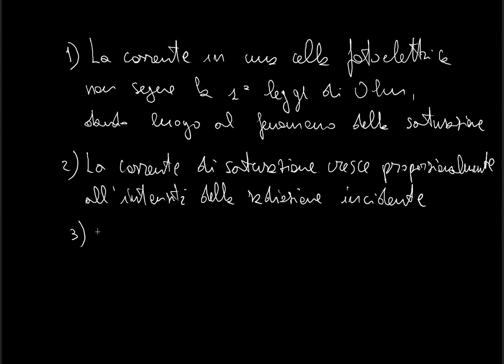FISICA: effetto fotoelettrico e ipotesi di Einstein sui fotoni, parte 1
In questa lezione si descrive l'effetto fotoelettrico, spiegando in particolare il funzionamento di una cella fotoelettrica e la dipendenza dell'intensità di corrente che attraversa la cella in funzione dei diversi parametri coinvolti. Il livello è adatto alle classi quarte-quinte della scuola secondaria di secondo grado.